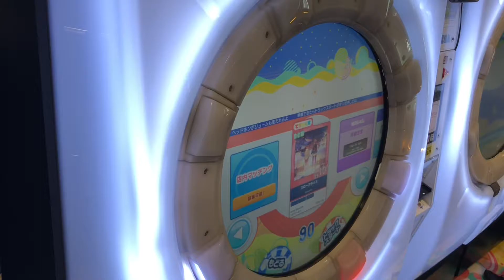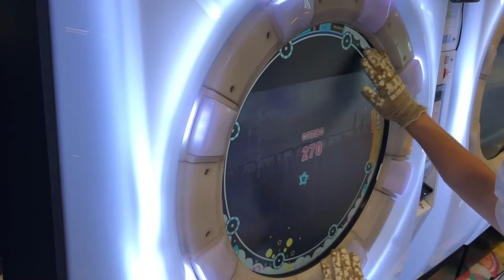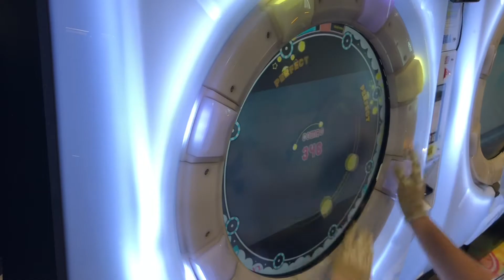SSS【maimaiでらっくすSplashPLUS】スローアライズ【EXP】 maimaiでらっくす maimai セガ町田2021年6月6日